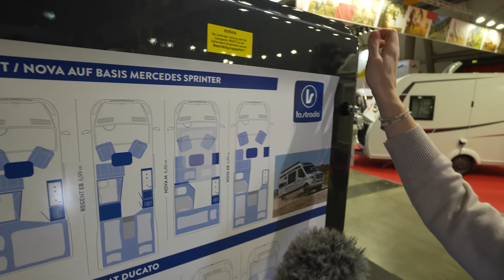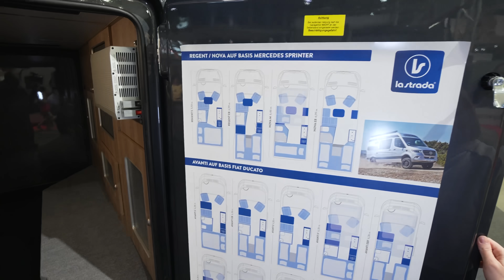FULL GFK MONOCOCK WOHNMOBIL CAMPERVAN La Strada Nova 2024 Freundlicher Empfang für German Television